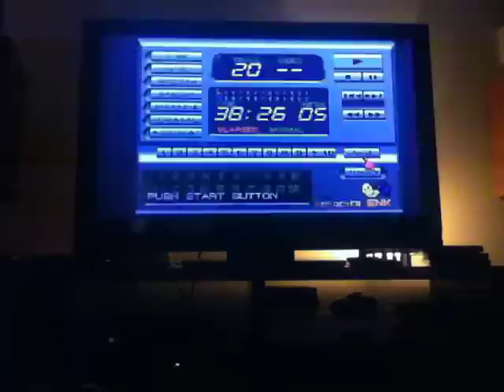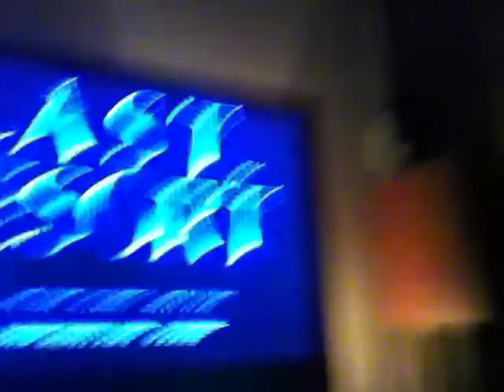Last Resort Neo CD loading time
spend some quality time with me...the game is fantastic, just one loading time! I'm hooked on the Neo Geo!